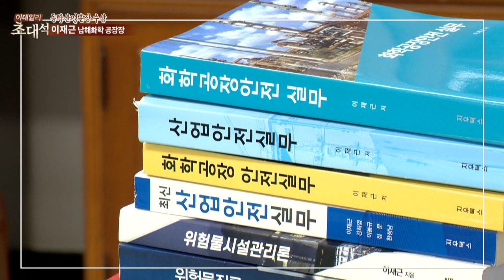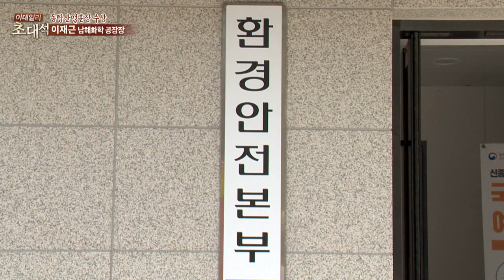"동탑산업훈장 수상" 이재근 남해화학 공장장_이데일리 초대석 537회 20210821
이데일리초대석(진행 유재희)에는 지난 7월 동탑산업훈장을 수상한 이재근 남해화학(주) 공장장이 출연했다. 이 공장장은 산재예방을 위해 자신이 보유한 안전 관련 자격 취득과 특허를 활용한 13종의 저서를 배부해 지역 안전 네트워크 구축에 노력해왔다.

그는 방송에서 “안전을 위해서는 3E, 즉 기술적 대책(Engineering) 안전설비를 갖추는 것, 교육(Education) 작업자들에 대한 지속적인 교육, 규정준수(Enforcement) 근로자에 대한 재교육 및 강제 규정이 중요하다”고 강조했다.

이 공장장은 “근로자의 생명과 안전보다 더 중요한 것은 없다”면서 “앞으로도 작업장 내 클린 300운동을 지속적으로 시행해나가겠다“고 말했다.

이데일리초대석은 매주 토요일 오후 7시, 일요일 오후 7시 30분 방송된다 .